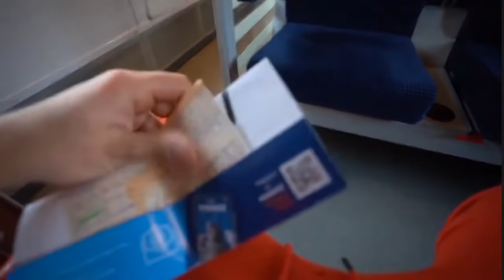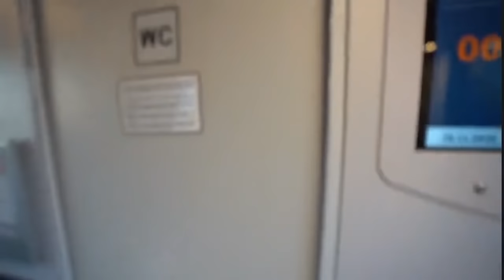24h w pociągu Kamuś reupload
Reupload filmu z kanału Kamuś
Zamieszczone zgodnie z prawem cytatu: